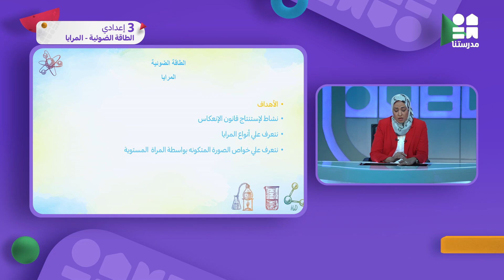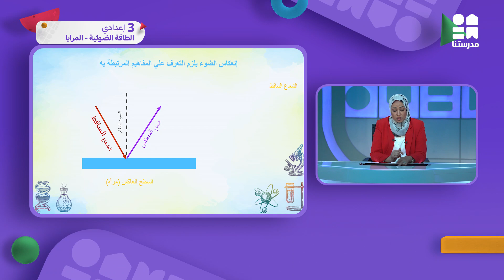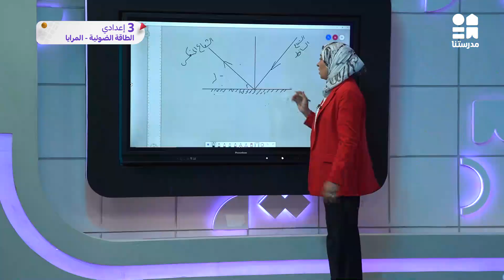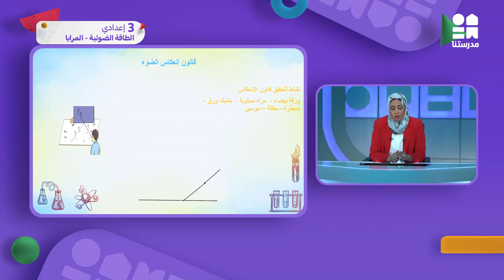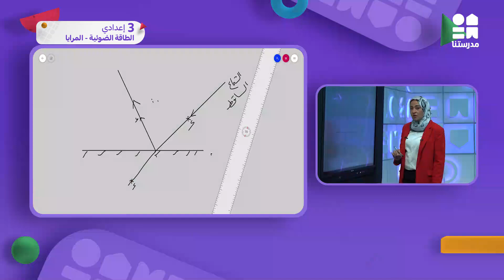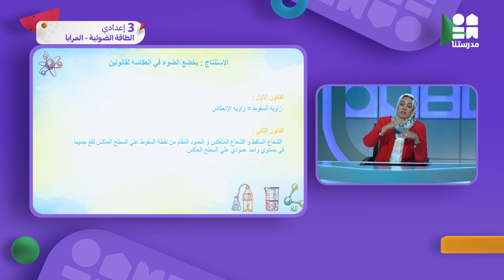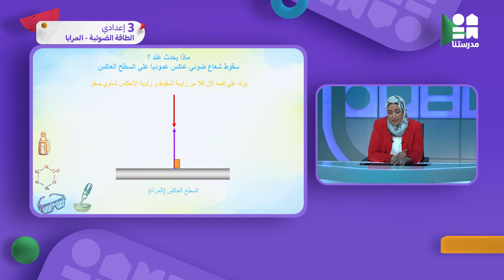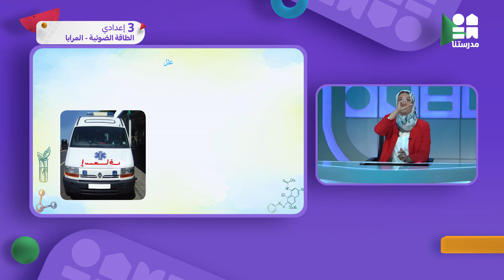الطاقة الضوئية.. المرايا وأنواعها حتى تعيين البعد البؤري | الصف الثالث الإعدادي | مادة العلوم ج1